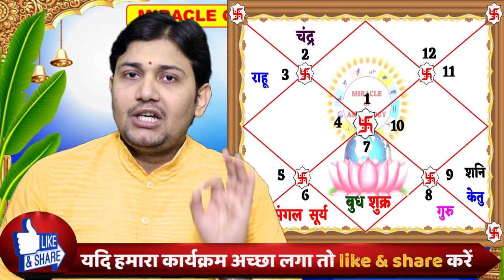17 अक्टूबर 2019|AAJ KA RASHIFAL|नहीं रुकता कोई काम धन के कारण ! अद्भुत है सूर्य का प्रभाव इस भाव में